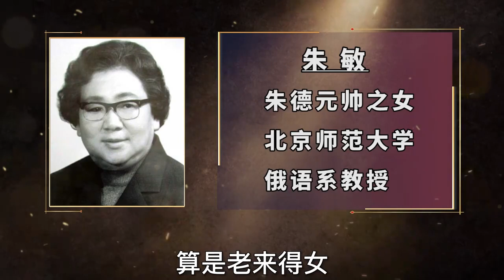朱德女儿被抓纳粹营，为生存装哑2年，至死不肯原谅“叛徒母亲”